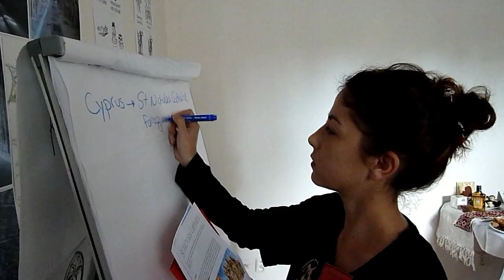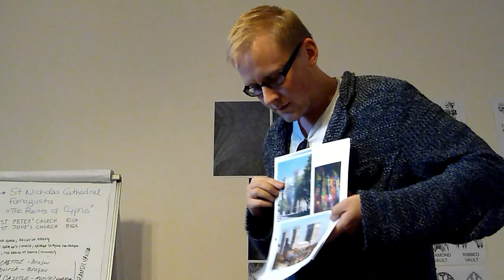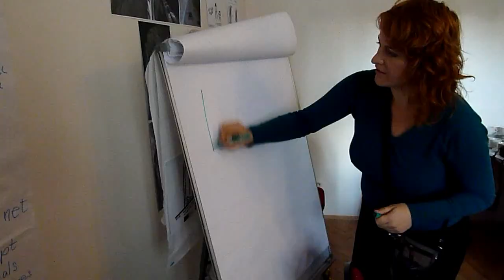Workshop Heart to Art in Kutná Hora organized by Baribal o.s.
Short documentary about discovering Gothic art by eyes, ears, touch, speech, dance and especially by heart. International Grundtvig workshop organized by a non-profit organization Baribal o.s.
Akce se konala pod záštitou města Kutná Hora.

Hudební doprovod:
Skupina středověké hudby Rattus Rattus z Přerova hrající hudbu z období gotiky.
Zpracovala: Eva Černá